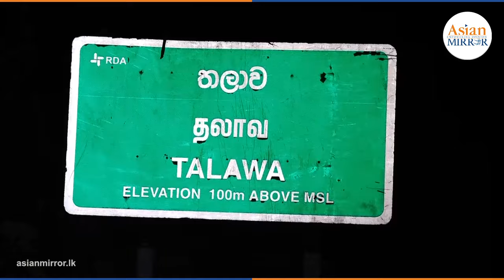තලාව කැලඹු යුක්තියේ මෙහෙයුම